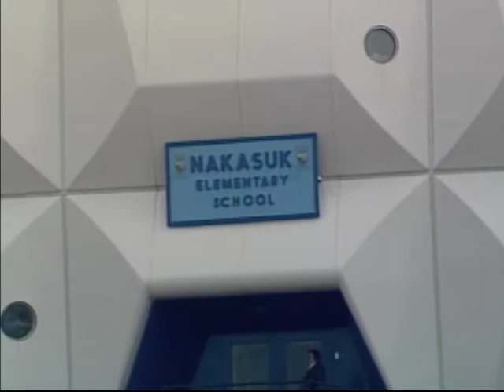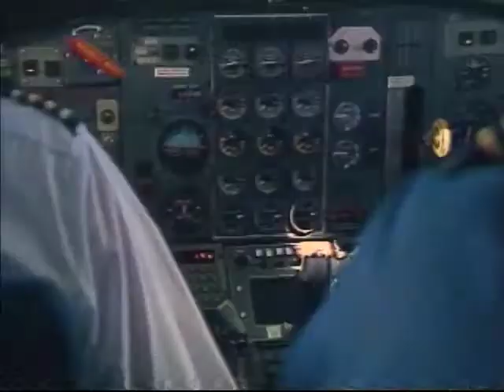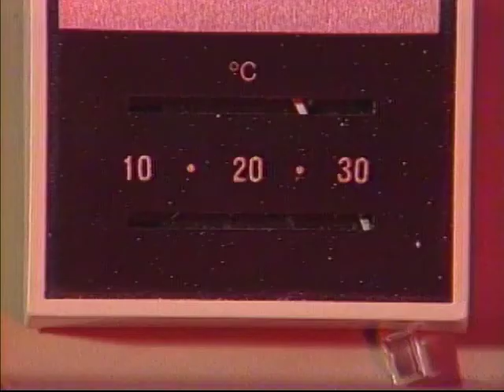Kippinguijautiit 06185IQ KIP 89 INUK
Kippinguijautiit (Things to Pass Time By): This show entertains the audience with funny and interesting stories on traditional and contemporary Inuit way of life. Kippingujautiit features northern musical talent and coverage of games and special events. Kippinguijautiit was the most popular Inuktitut language program from the audience survey conducted in 1992. Kippinguijautiit is a half-hour program for the 16 to 60 year old age group. Kippingujautiit was produced and packaged in Iqaluit with segments provided by our other production centres. 1985 – 2009 approx.

Producer: Iqaluit, Nunavut
Host: Rebecca Anaviapik- Soucie

Segment 1: Harry Kilabuk talks about the traditional naming system, to lands and people.
Segment 2: Elizabeth Ootovak tells a funny story about her experience in church, and other comical stories.
Segment 3: Jens Labrent from Greenland sings and drums to the crowd in Iqaluit.